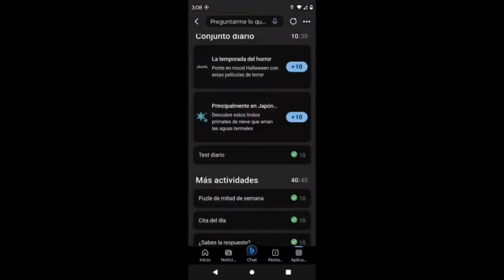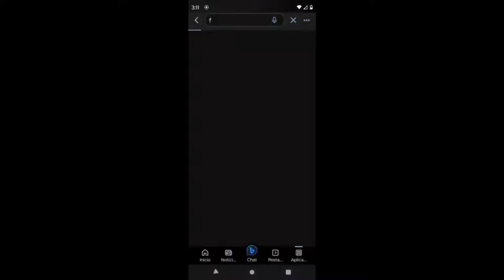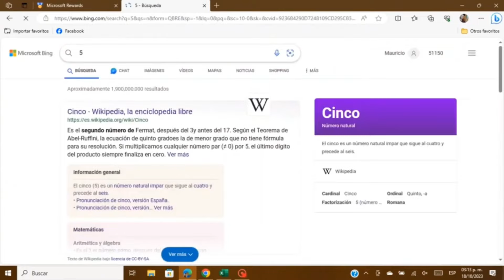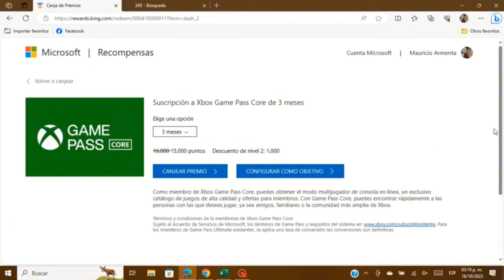Game Pass, Netflix, Spotify gratis con Microsoft Rewards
como obtener Netflix, Spotify, Game Pass y más con microsoft rewards gratis.